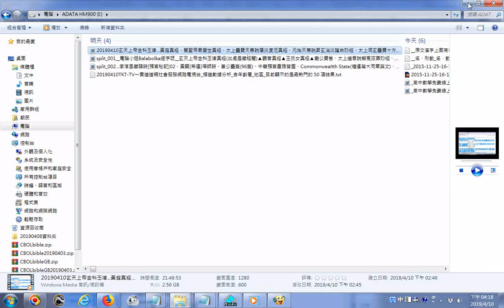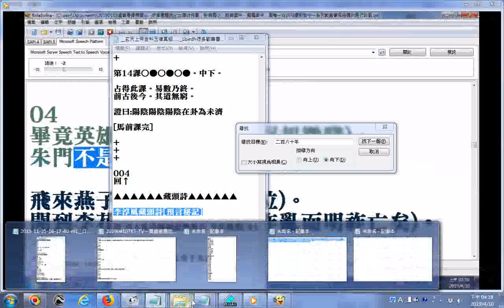20190410搜尋二百八十年於勸善書籍 李淳風藏頭詩預言秘記，另有燒餅歌、中華預言書推背圖唐朝、黃蘗希運禪師詩、馬前課作者蜀漢 諸葛丞相可搜尋參考社會服務網路電視台